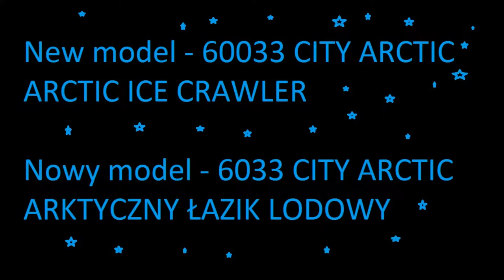New Lego Model - Arctic Ice Crawler 60033